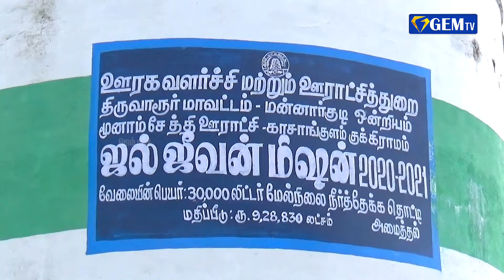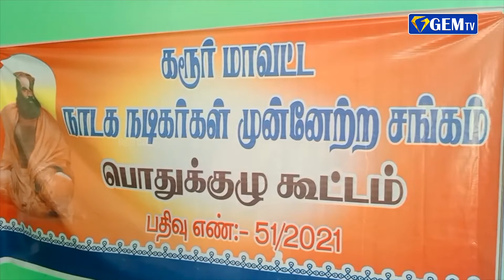பாரில் நடத்திய பயங்கர துப்பாக்கிசூட்டில் 12 பேர் உயிரிழப்பு ...